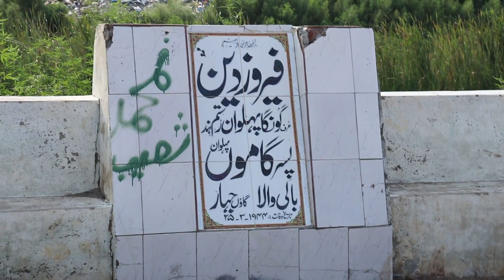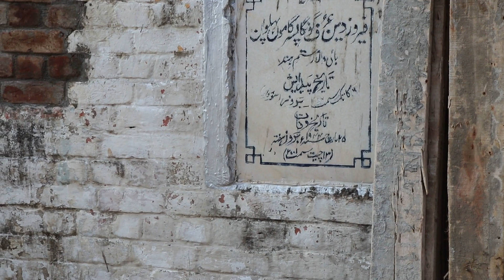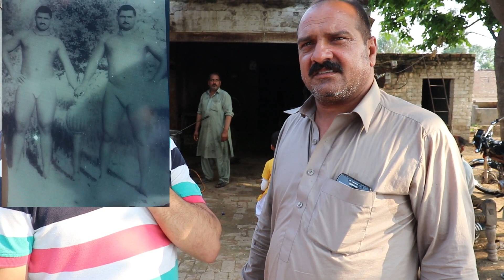Mera Shehar #1 | Goonga Pehalwan Feroz Din | Jhaard Village | Meet His Grand Son | JunglePaani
Dear All from today we have started a new segment called (Mera Shehar)
in this segment we will show you all villages around our Qasba Ugoki.

Today's 1st installment of this segment and we are bringing you in Village Jhaard the Village of Rustam e Zama (Gunga Pehalwan)

we met his grand sons & his other family members.

Kindly watch this video Complete.

Let us know that how was the video in comments section below.